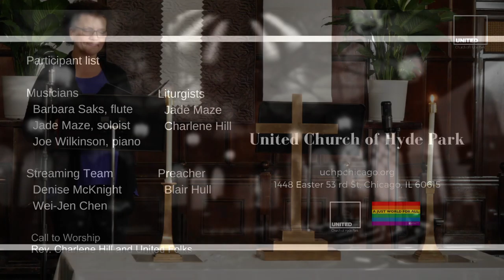Surely The Presence of the Lord Is In This Place (April 11 2021)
Prelude "Surely The Presence of the Lord Is In This Place"